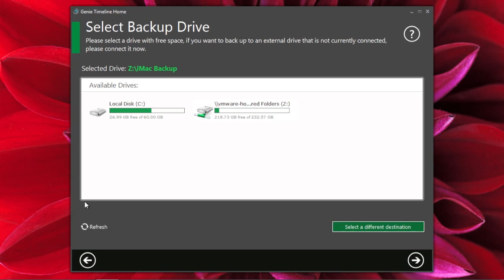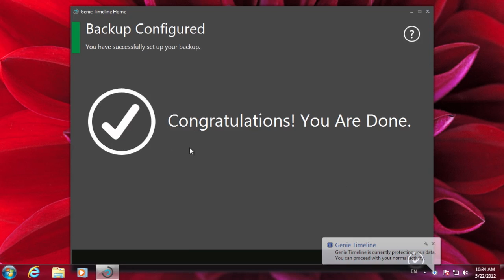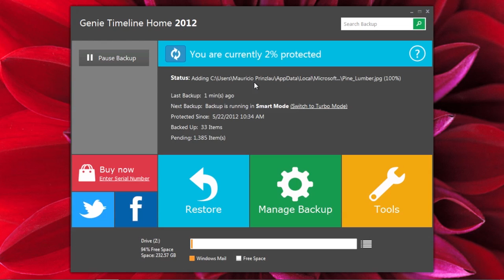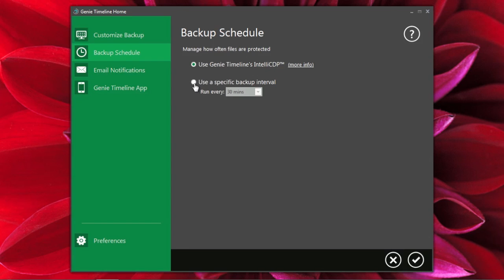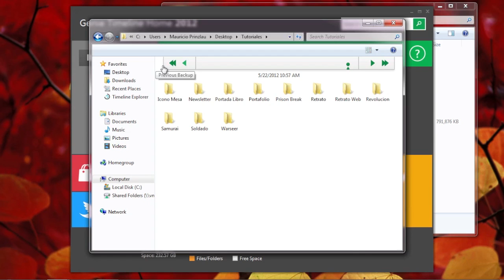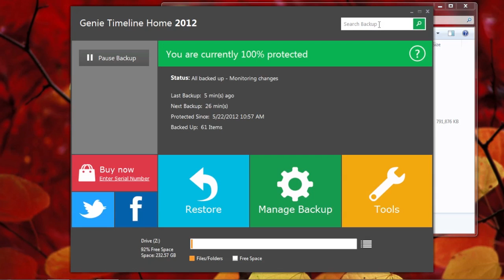Alternative for Time Machine on Windows: Genie Timeline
Time Machine for the Mac is a great way to backup your whole files while getting a desaster recovery right out of the box. Windows doesn't come with a built in feature like that unfortunately. So in this video I'll look at an alternative for Time Machine which is in this case Genie Timeline Home.

This is a step-by-step guide how to set it up and use Genie Timeline Home for your backups.